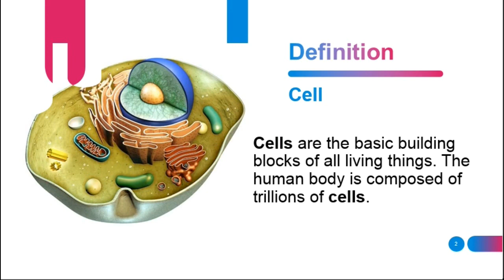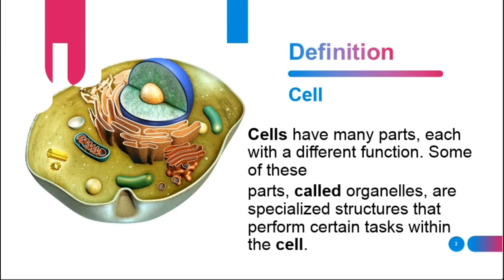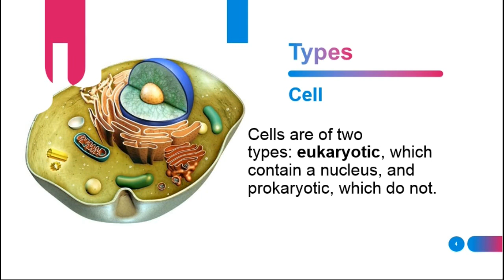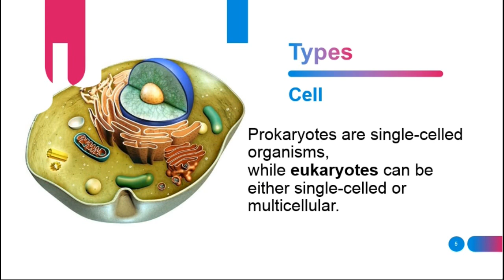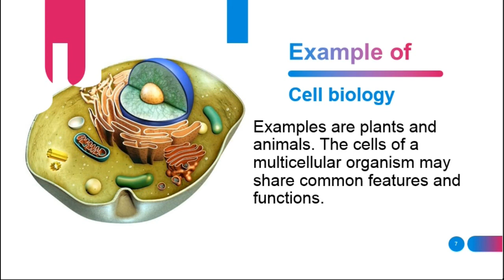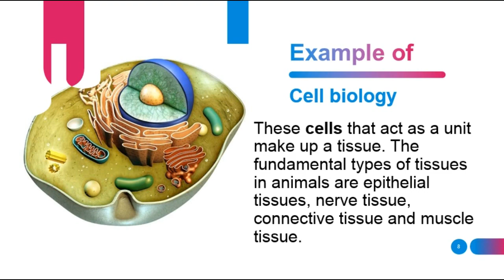CELL BIOLOGY | LESSON 1 | AFSOMALI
#❤️casharadacaafimaadka